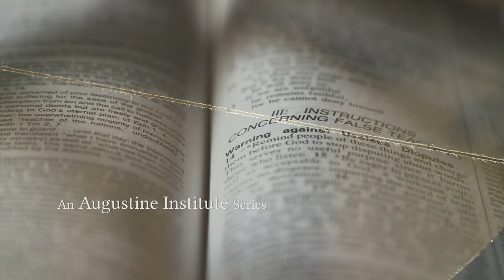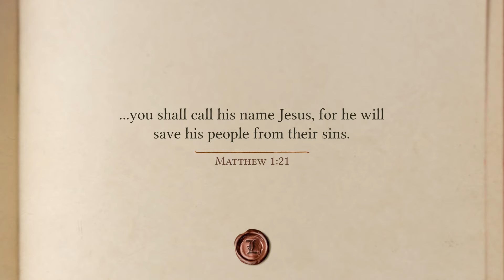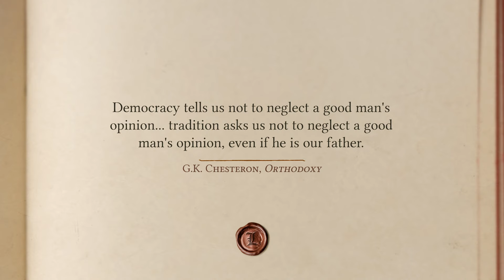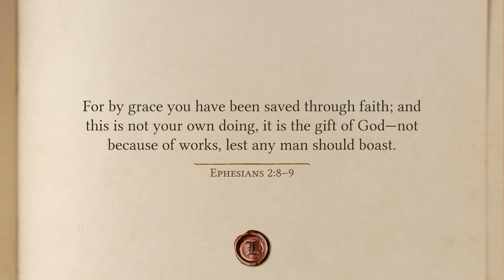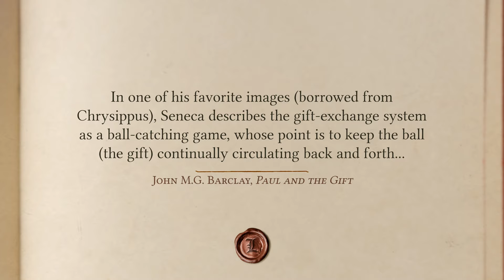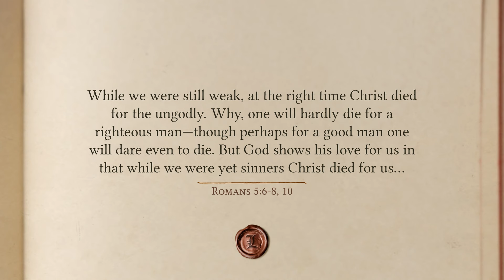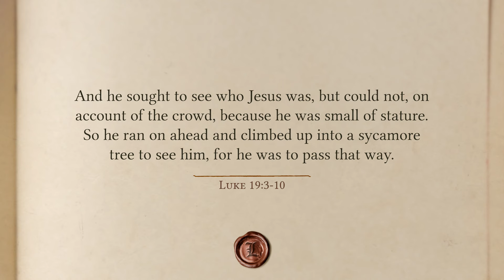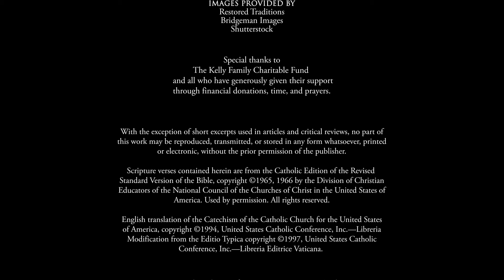Why Did Jesus Die On Good Friday? | Christian Salvation Explained in Depth | Lectio: Salvation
Why Did Jesus Die On Good Friday? Why, at every Sunday Mass, do Catholics confess that Jesus came down from Heaven “for us men and for our salvation?” Dr. Michael Patrick Barber provides a thorough, deeply Catholic and deeply biblical answer in this Bible Study.

▶ This video is an excerpt from our program, Lectio: Salvation

0:00 Introduction
4:04 What does it mean to be saved?
6:25 Salvation in Scripture and Tradition
9:28 Misconceptions about salvation
12:28 Theology of Grace
22:30 Our Unworthiness and God's Love

Salvation: What Every Catholic Should Know by Dr. Michael Barber

00:00